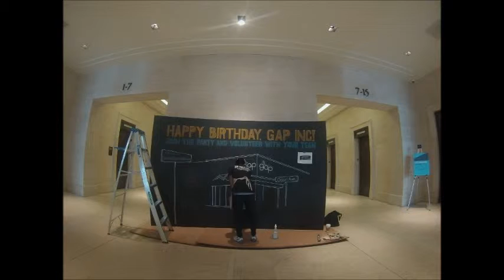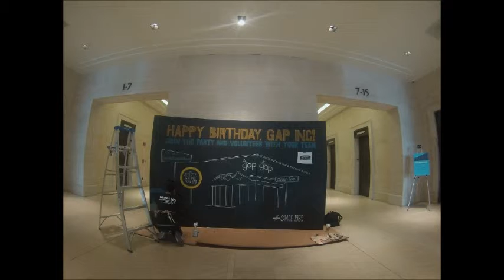The Chalk Chica: Gap Installation 1 Part 3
The Chalk Chica teams up with Gap, Inc. to promote their latest campaign in chalk art form.